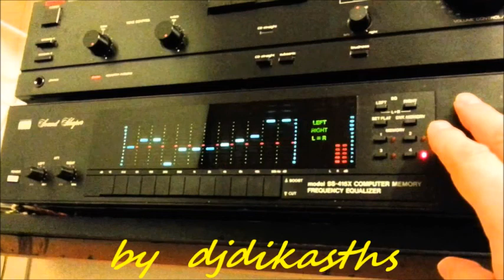ΖΟΡΜΠΑΣ ΓΙΑΝΝΗΣ ~ ΑΚΟΥ ΦΙΛΕ 33 STR